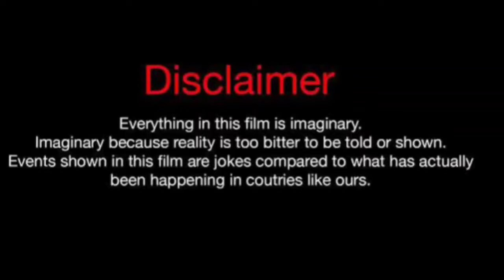Burcu Kiratli Vs Halil Ibrahim Ceyhan Vs Demet Ozdemir Real Life Partners 2024